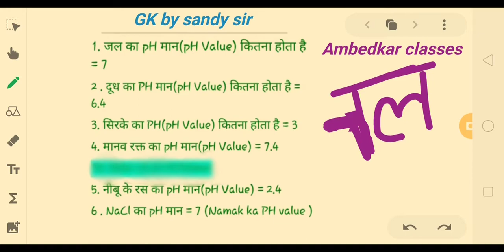PH मान याद करें ट्रिक के साथ by sandy sir haryana GK India GK General science